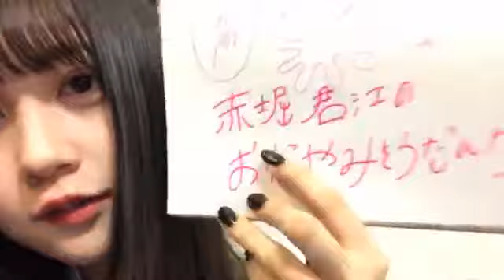2020年04月12日15時50分28秒 赤堀 君江（SKE48 チームS）